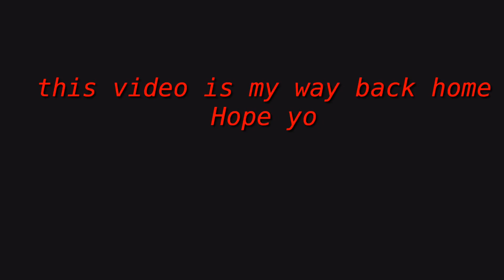“This time” ang favorite line ng bebe ko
Singing story ng mga lalabs ko.